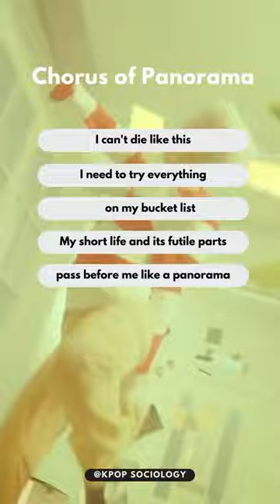Lee Chanhyuk (AKUM) Shaves His Head on Inkigayo - Panorama Explained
이찬혁 파노라마 인기가요 머리 행위예술 악동뮤지션 솔로 앨범

✨ ABOUT ME ✨
I am a Korean American YouTuber who promotes the critical consumption of KPOP. I loved KPOP since the late 90s and want to share the bicultural, bilingual, sociological approach to enjoying KPOP. Feel free to drop video topic suggestions in the comments!